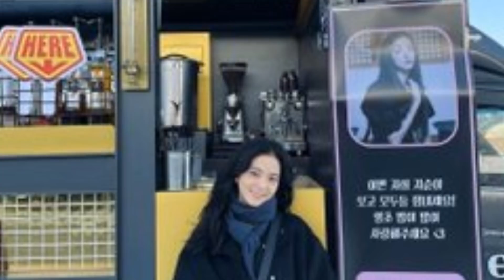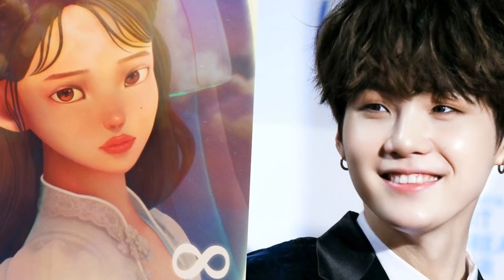MALAS NOTICIAS PARA LAS FANS DEL KPOP | RM REVELA SUS PREFERENCIAS ¿ESTAN MAL SUS GUSTOS?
🎁 participa para ganar un ÁLBUM BE de BTS de REGALO